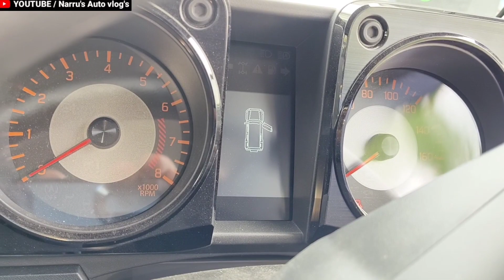MARUTI JIMNY ZETA MT❤️ BASE MODEL REVIEW मारूति जिम्नी बेस माॅडल : JIMNY ZETA MT@NarrusAutovlogs